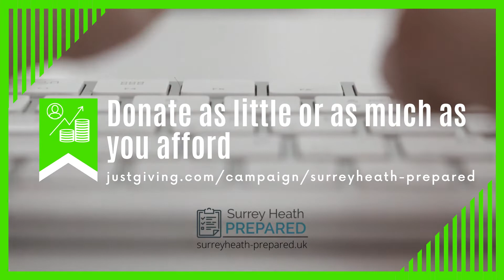Surrey Heath Prepared - Donate Now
Please donate as little or as much as you can afford